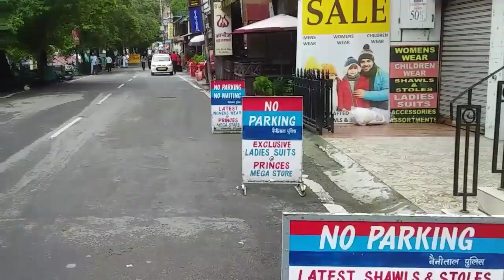क्या हो रहा है शहर में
Cheena peak track

Thanks